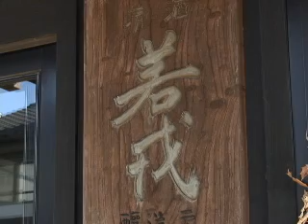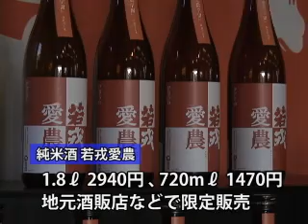老舗蔵元が高校とコラボ 有機無農薬米の純米酒を発売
伊賀市阿保の蔵元「若戎酒造」は、地元の愛農学園農業高校の生徒が育てた有機無農薬米で作った「純米酒　若戎愛農」の販売を始めた。